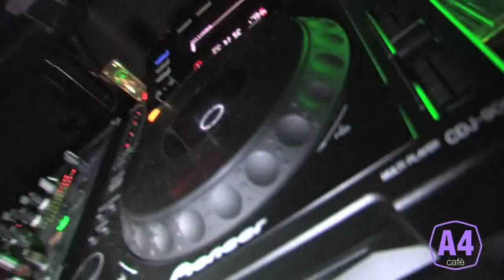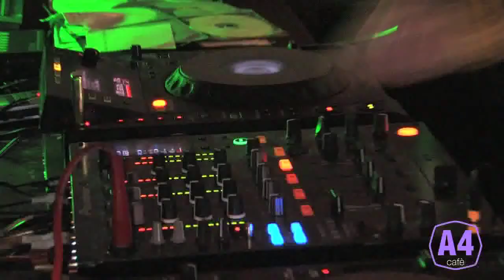A4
la magica notte di vicenza solo A4...